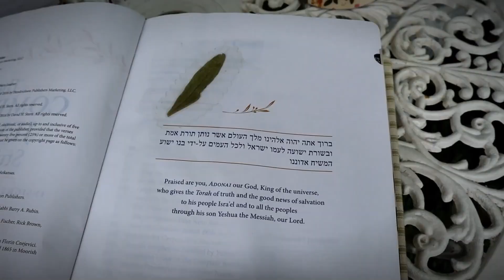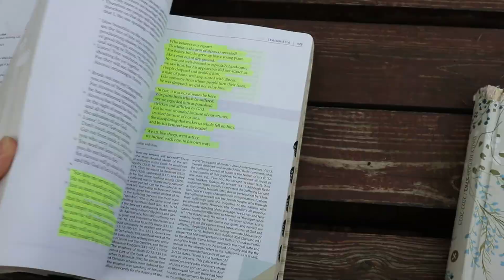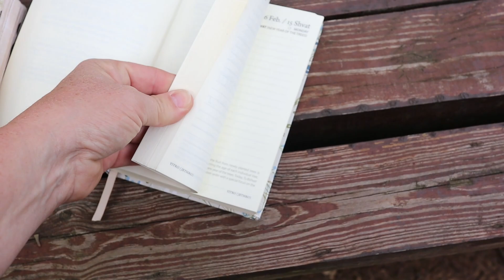Two. Huge. Announcements!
A quick off-schedule video about 2 very important announcements that I didn't want you to miss out on.

GET MY FREE STEAM CANNER eBOOK & NEWSLETTER - NEVER MISS A THING

► MY LIBRARY
► MY CANNING SUPPLIES
► MY KITCHEN TOOLS
► HEALTH, HYGIENE & APPAREL
► HOME & GARDEN
► CHICKENS & POULTRY
► PHOTOGRAPHY & VLOGGING

BIBLES I USE MOST:
► The BIBLE I use the most - CJB
► The Interlinear Bible

MAIL:
Constance Smith
Cosmopolitan Cornbread

Here on Cosmopolitan Cornbread some of what you will see include:
🌻 Bible Devotionals 🌻 Faith 🌻Whole Bible 🌻
🌻 Women Homesteaders 🌻DIY 🌻 Natural Living 🌻 Natural Health